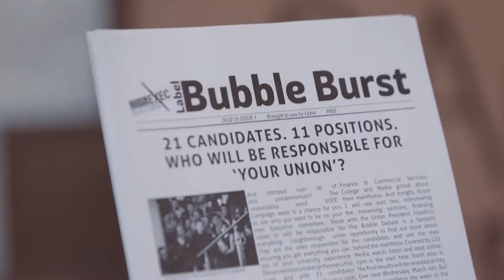Elections 2015 Closing Montage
Edited live as part of a broadcast.